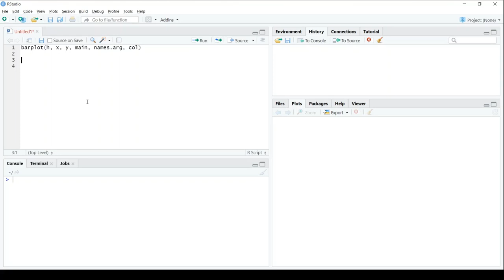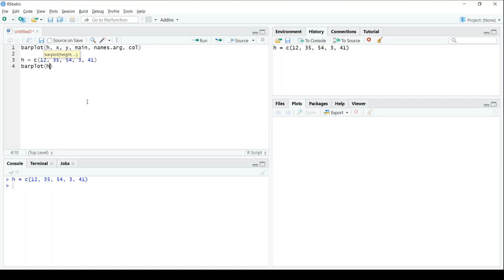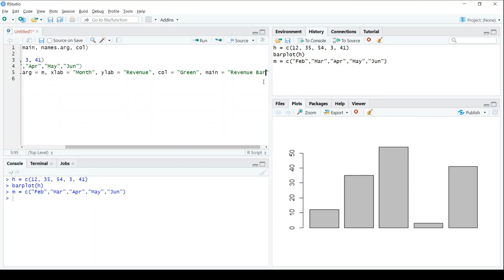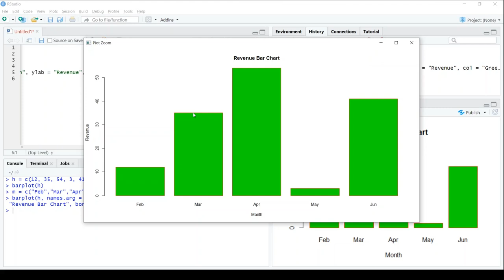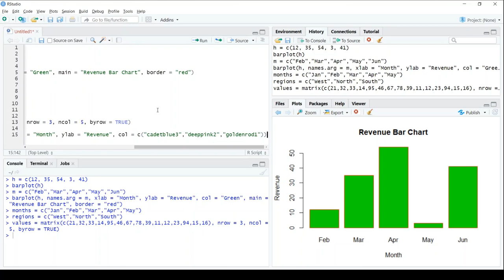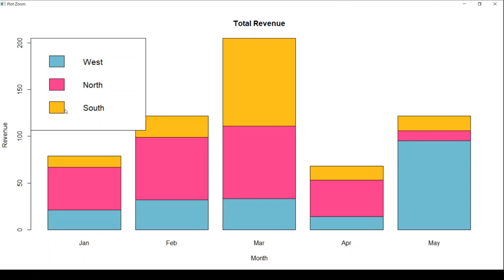Lecture 12 | Bar Chart in R programming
Playlist link for Data Visualization and Interpretation